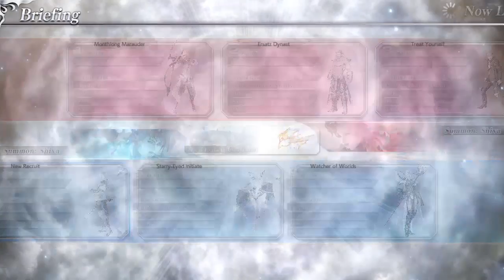a win is a win 5/27/18 Dissidia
DISSIDIA® FINAL FANTASY® NT Digital Deluxe Edition